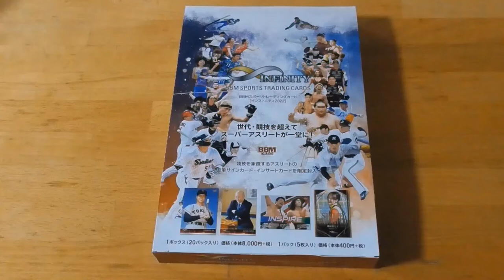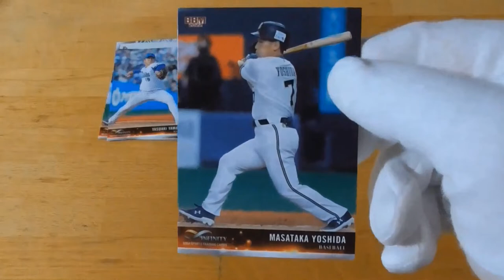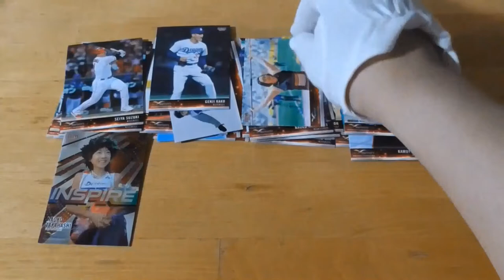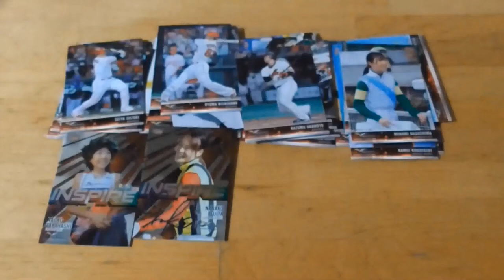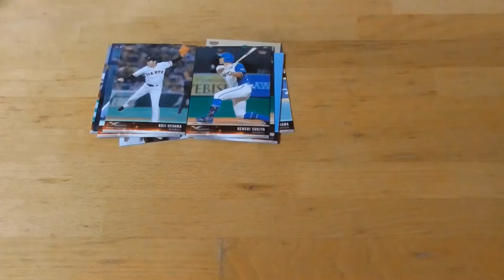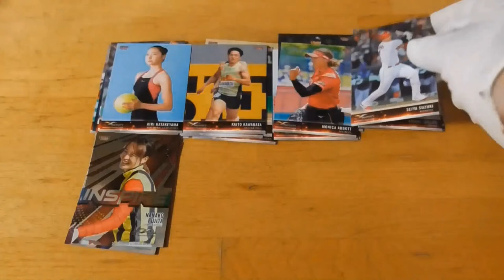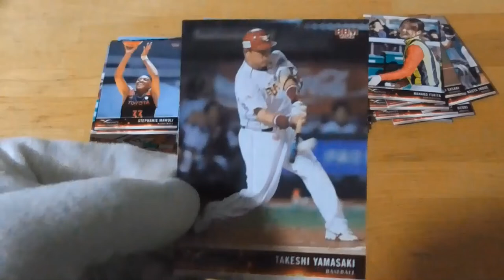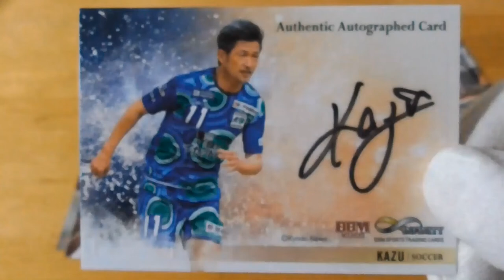2022 スポーツトレーディングカード［インフィニティ2022］開封動画part２